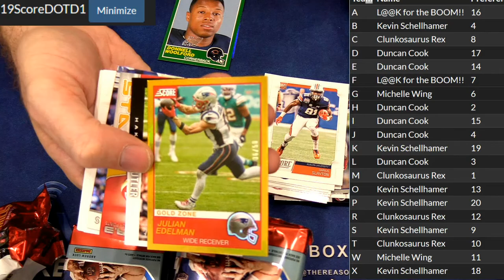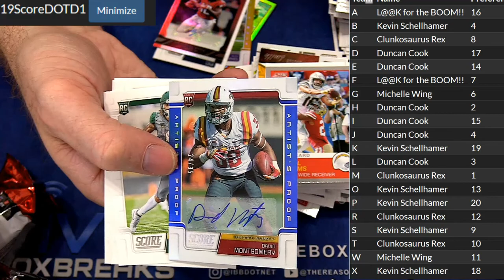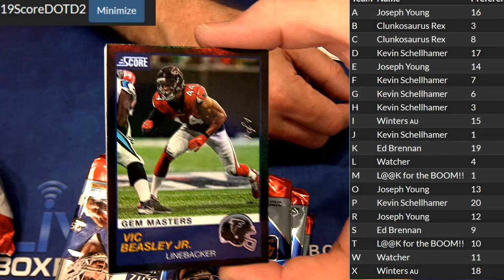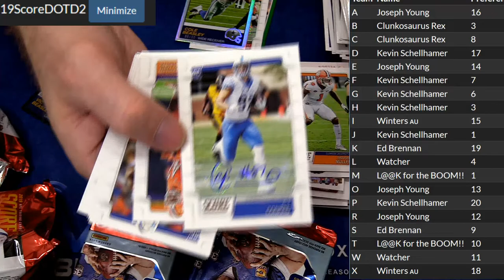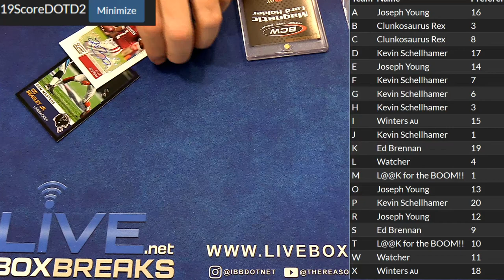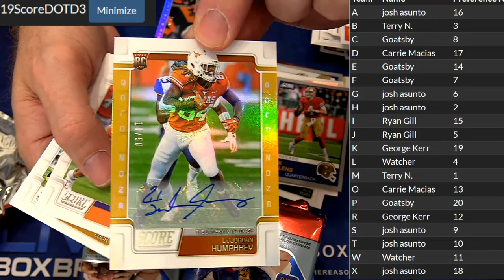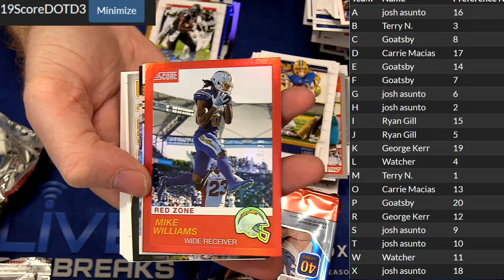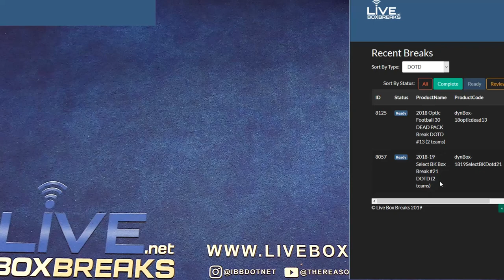2019 Score DOTD #1 and #2 LBB